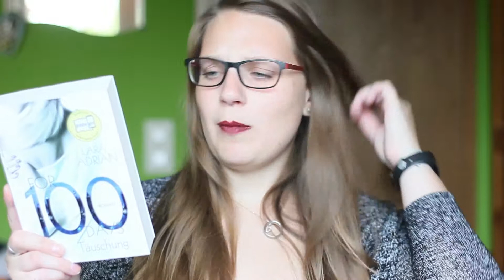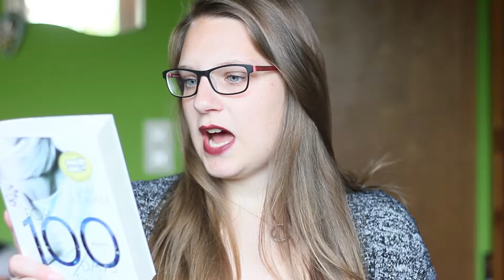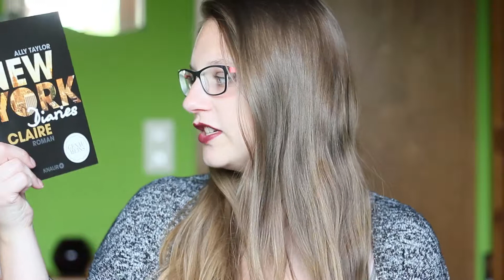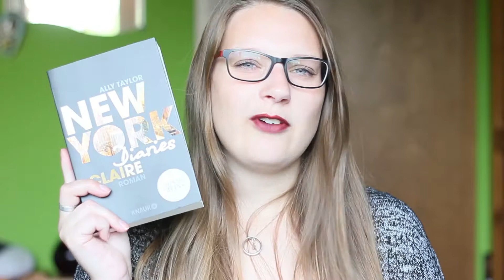LESELISTE OKTOBER 2017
For 100 Days: Täuschung - Lara Adrian
New York Diaries: Claire - Ally Taylor
QualityLand - Marc-Uwe Kling
Die Liebe, die uns bleibt - Jenny Eclair
Bücherstadt: Die Bibliothek der flüsternden Schatten - Akram El Bahay